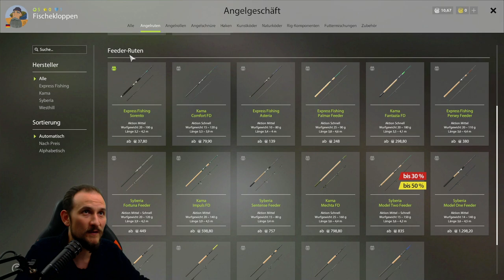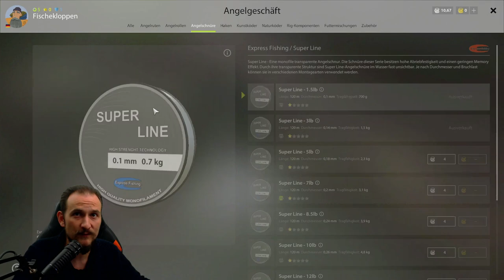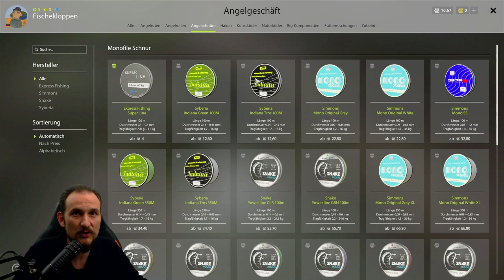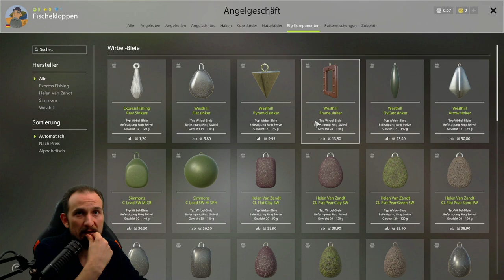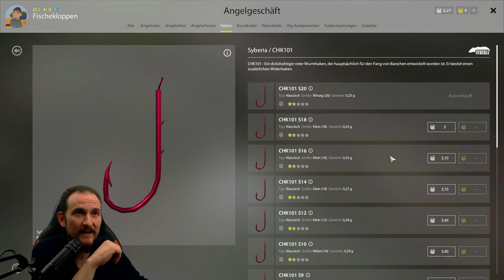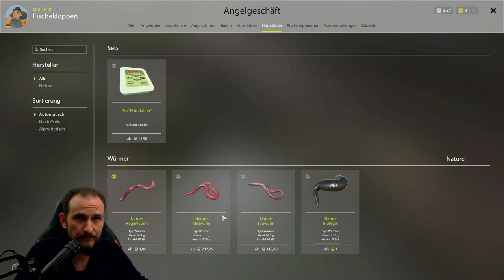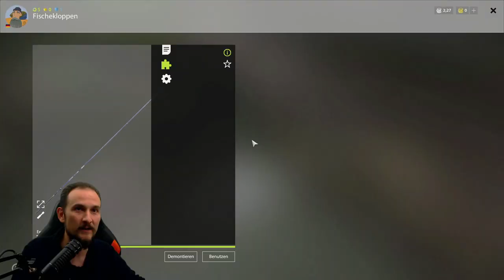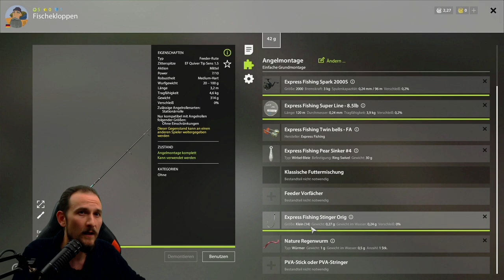Russian Fishing 4 Tutorial 4: Die beste Grundrute - NEW 2020